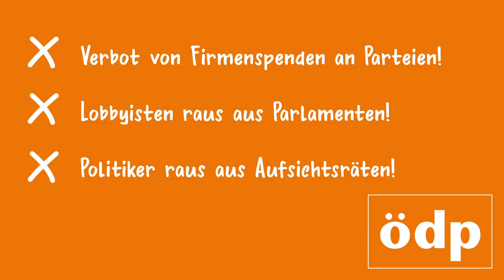Wahlwerbespot der ÖDP zur Bundestagswahl 2017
Mensch vor Profit: Am 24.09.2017 beide Stimmen für die Ökologisch-Demokratischen Partei (ÖDP)!

Sendezeiten im TV:
Das Erste Fernsehen Di, 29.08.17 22:13 Uhr
Das Erste Fernsehen Mi, 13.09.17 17:58 Uhr
ZDF Fernsehen Mi, 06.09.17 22:10 Uhr
ZDF Fernsehen Di, 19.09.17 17:55 Uhr